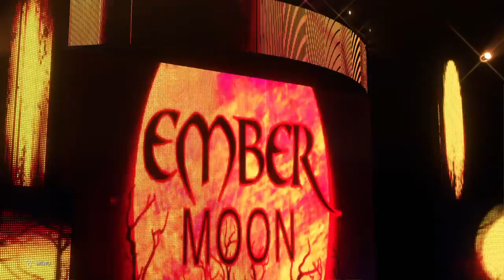WWE 2K20 Diva Championship|#5